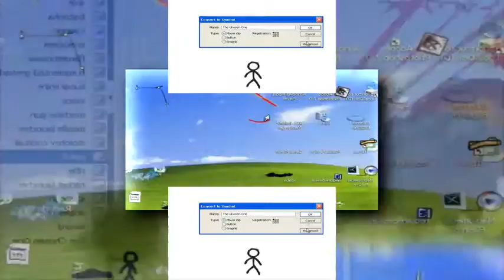(TCPMV) Animator vs. Animation II Scan